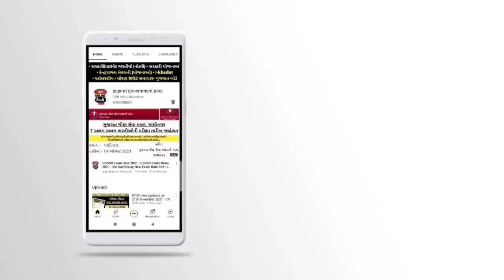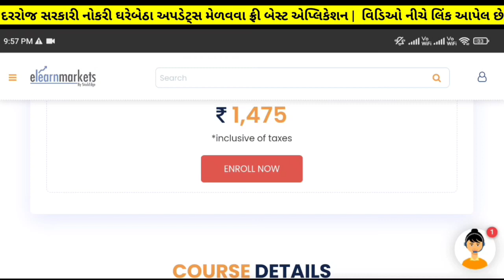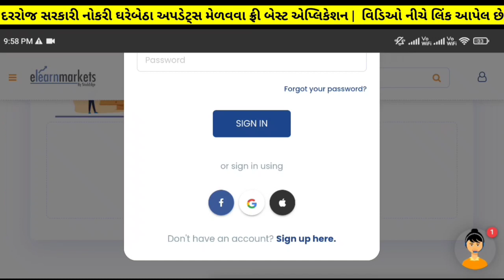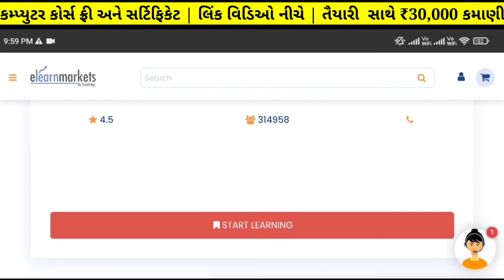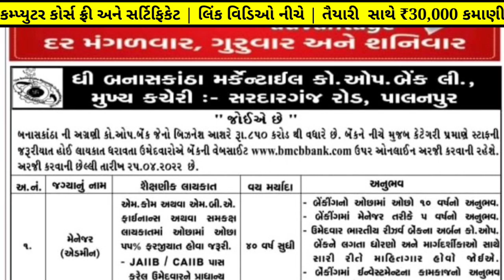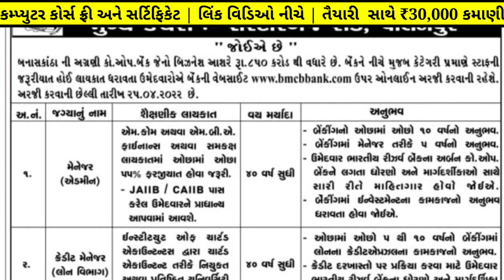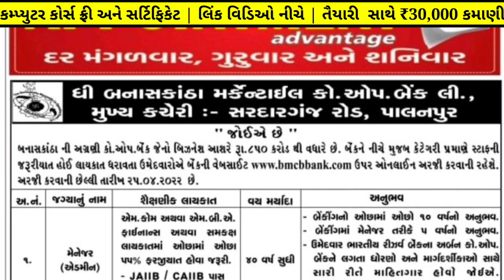Gujarat Bank Vacancy 2022 - Nagrik sahakari bank jobs - gujarat jobs vacancy | gujarat new bharti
✅️ સરકારી/પ્રાઇવેટ નોકરી માટે બેસ્ટ એપ્લિકેશન
✅️ Quiz રમો અને ₹1000 બેઠું ઇનામ જીતો✅️

✅️ Career | Opportunity in Finance
સરકારી નોકરીની તૈયારી કરતા ઉમેદવારો માટે ખાસમ ખાસ

l